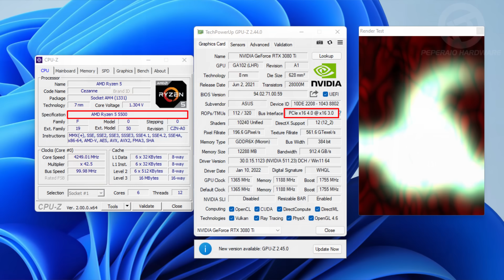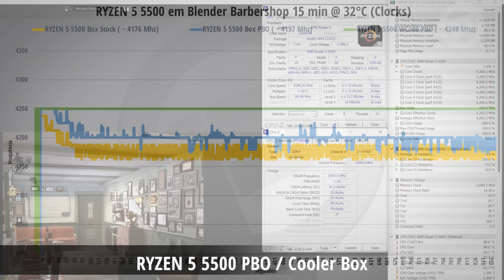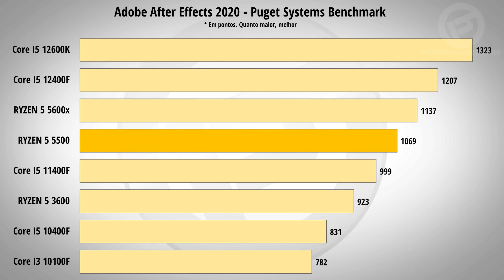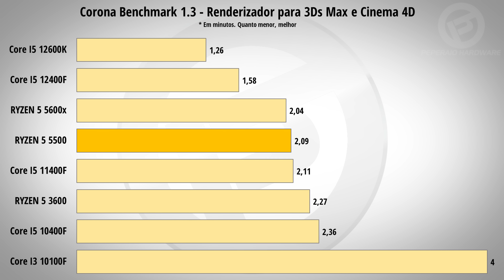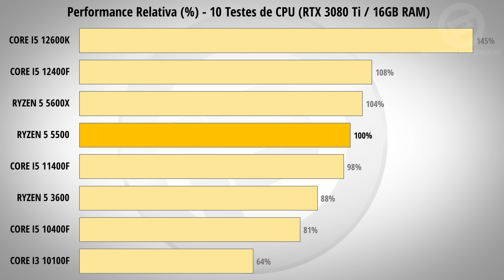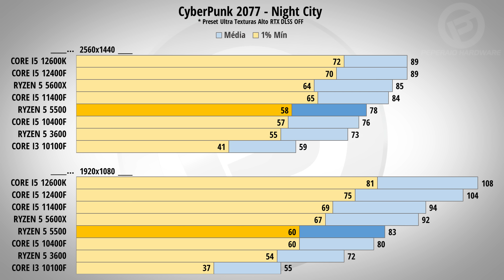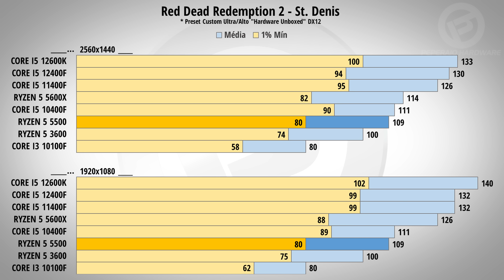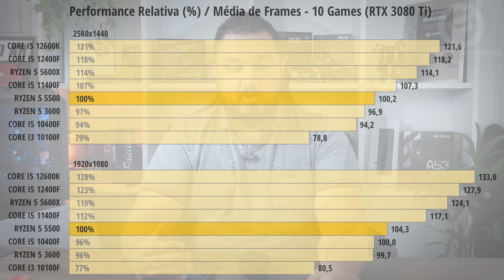Review RYZEN 5 5500 - O Six Core Zen 3 mais baratinho vale a pena? Comparativos, Benchmarks e Games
0:00 - Introdução
1:13 - RYZEN 5 5500 é um 5600G reduzido...
3:23 - Temperatura vs Clock vs Power
7:08 - Renderização e Produtividade
12:15 - Performance geral CPU
13:26 - Games em 1080p e 1440p
20:13 - Performance geral GPU
22:13 - Conclusão, diferenciais e opinião

SO: Windows 11 64 Home SL

⇒ Bancada AMD
MB: ASUS TUF X570 Plus BR
CPU: RYZEN 5 3600, RYZEN 5 5500, RYZEN 5 5600x (PBO ativo)
RAM: XPG D45 3200 Mhz CL16 2x8GB
VGA: ASUS TUF RTX 3080 Ti OC 12GB
PSU: Corsair HXi 750
SSD: XPG S11 Pro 512GB (SO)
SSD: Kingston KC2500 1TB (Games)
Cooler: Aorus Liquid 280

⇒ Bancada Intel 10gen
MB: ASUS H510M-E
CPU: Core I3 10100F, Core I5 10400F, Core I5 11400F (MCE ativo)
RAM: XPG D45 3200 Mhz CL16 2x8GB (2666 em 10 geração)
Cooler: CM MasterLiquid Pro 280